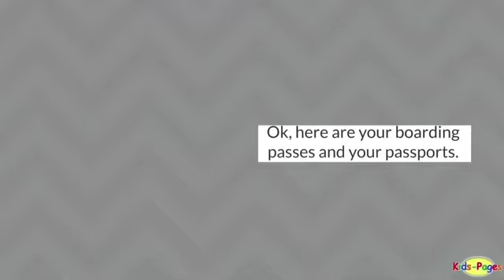ইংলিশ অনুশীলন,প্লেনে ওঠা। English practice,flying by plane.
English Plosion, learn English through Bengali.